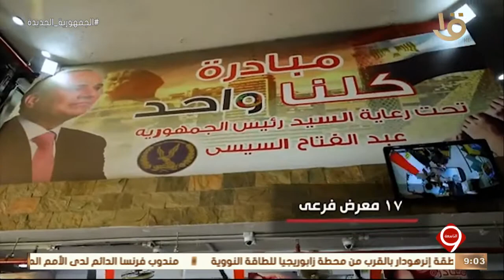نشرة التاسعة | تواصل فعاليات المرحلة الثالثة والعشرين من مبادرة كلنا واحد